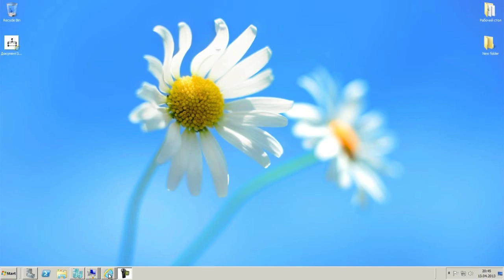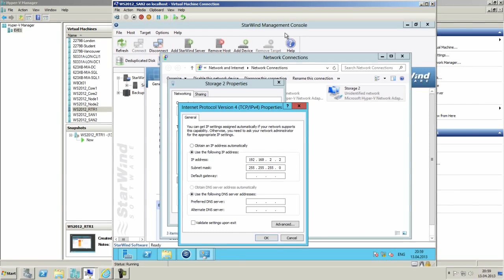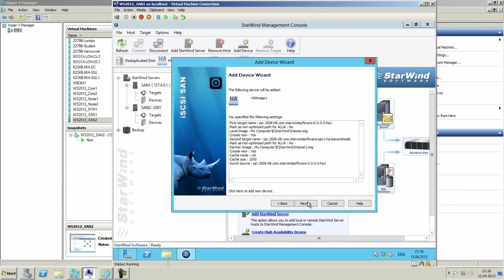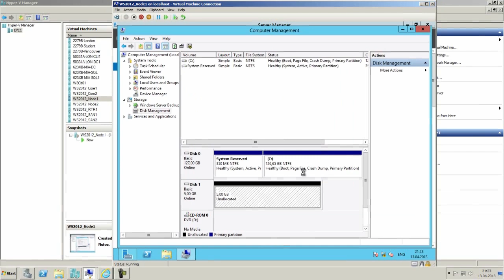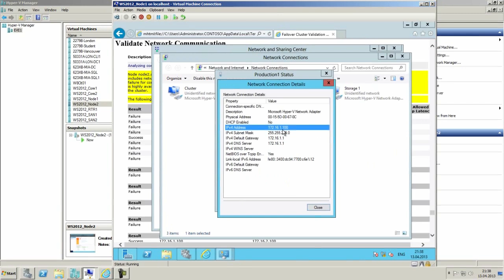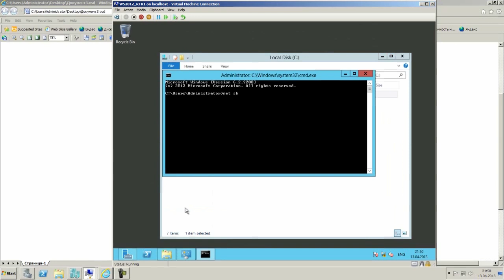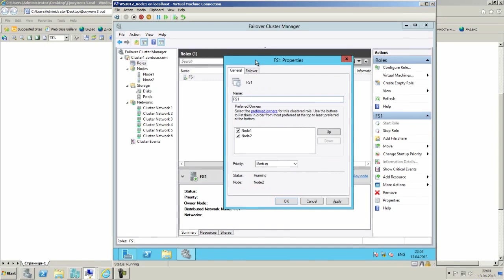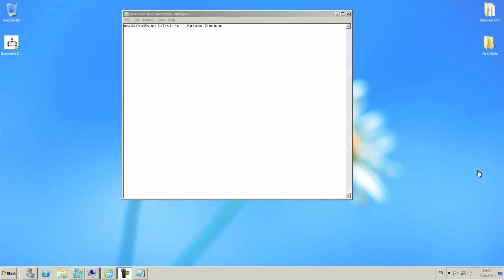Отказоустойчивые кластеры на Windows Server 2012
Преподаватель Центра «Специалист» Михаил Соколов предлагает Вам взгляд профессионала на специфику процесса создания географически распределенного (multi-site) отказоустойчивого кластера на Windows Server 2012 и настройку решения, обеспечивающего репликацию хранилища SAN для нужд кластера.
Не все понятно? Хотите узнать больше? Запишитесь на курсы Windows Server в Центре «Специалист»